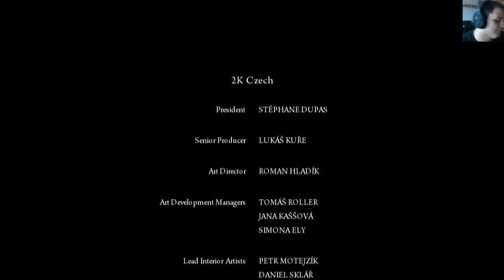Mafia 2 - Pech im Glück - Part 32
Der Showdown beim Observatorium findet nun sein Ende... nachdem wir in den großen Saal gefunden haben sind wir Auge in Auge mit Carlo Falcone. Aber plötzlich hält uns Joe die Waffe an den Kopf und die Freundschaft wird in Frage gestellt... jedoch ist das Ende mehr als nur überraschend und tragisch! :(
Mafia 2 - Let's Play 2014 / Revo-Gaming